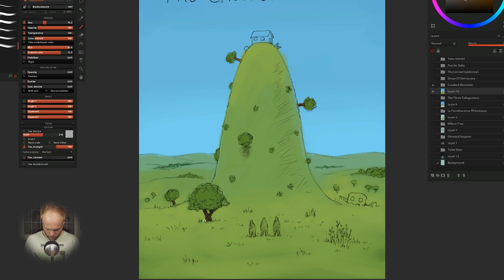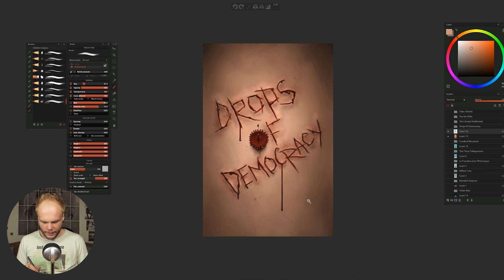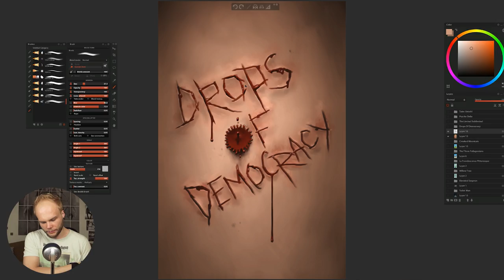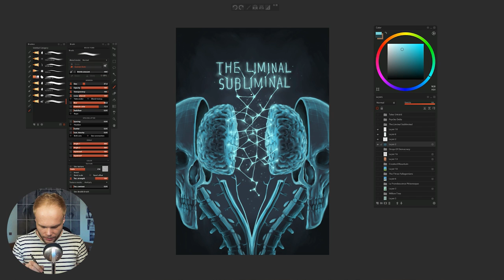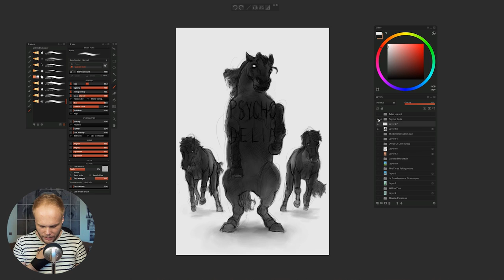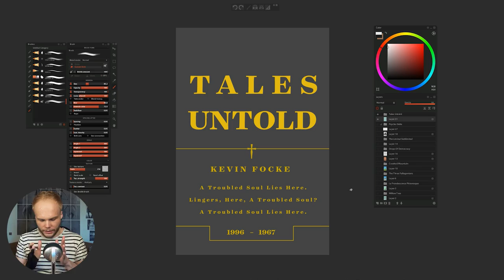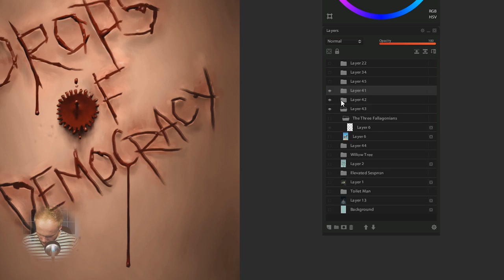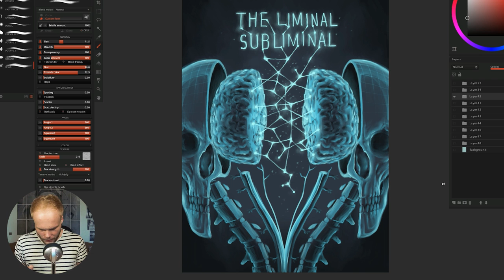10 PAINTINGS IN 8 HOURS - Part 2 [END]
Let's finish the 10 covers! Enter epic details..

Free brushes! (updated April 7th 2017)

- Music info -

Mario Bava Sleeps In a Little Later Than He Expected To